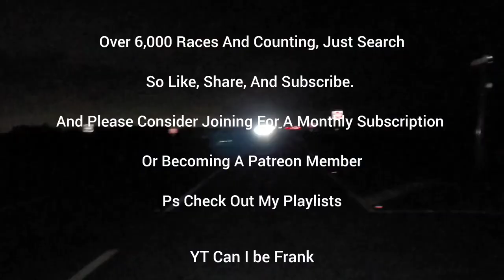Hellcat Ported Blower E85 Catless vs C6 Z06 Ported Heads Fast Mani Headers 93